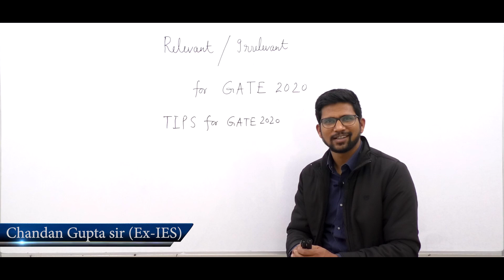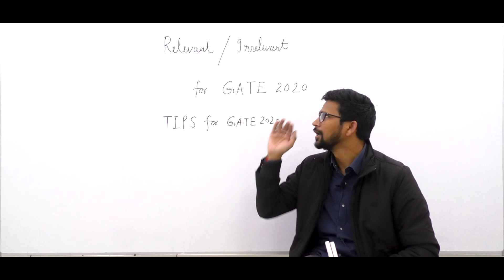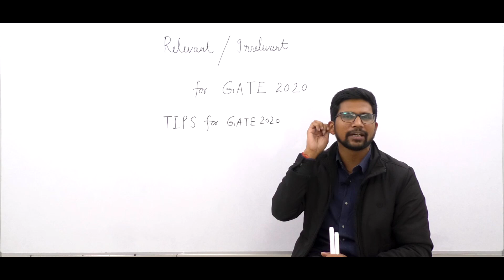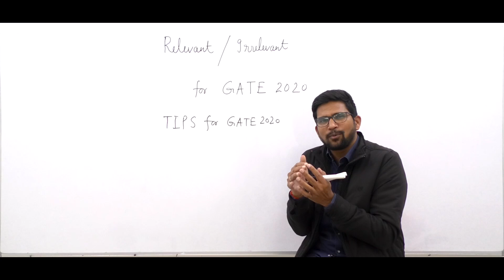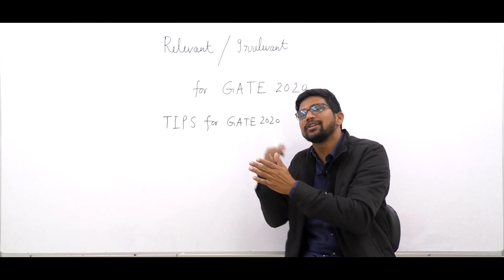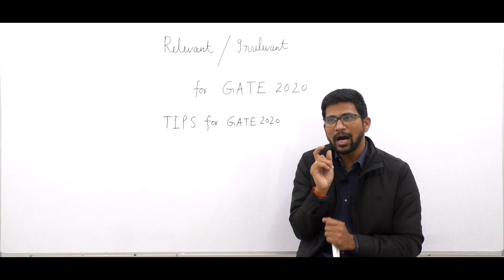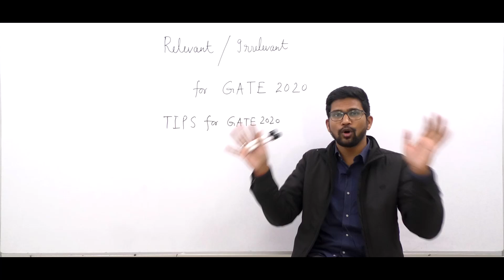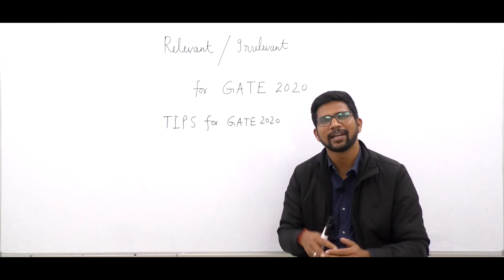कौन से Topic करने है and कौन से नहीं I Tips for GATE 2020 I Chandan Gupta sir (EX - IES )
Playlist on this channel:
1. GATE Civil & Mechanical Crash Course

2. GATE Electrical Engineering Crash Course

3. GATE Electronics Engineering Crash Course

4. GATE Instrumentation Engineering Crash Course

6. 15 Minutes with Genique Team